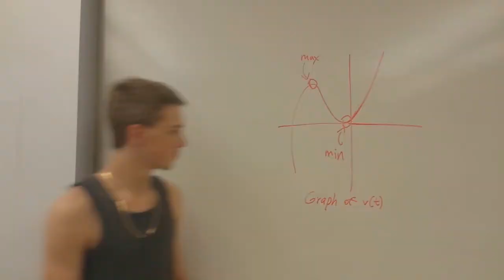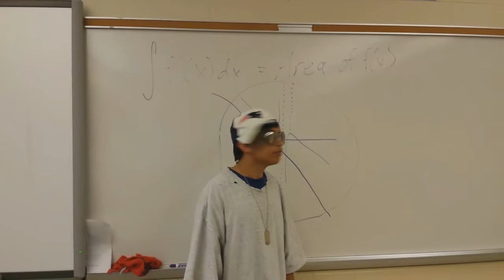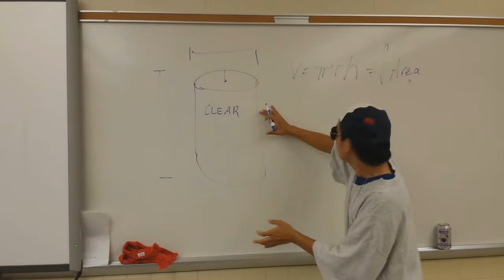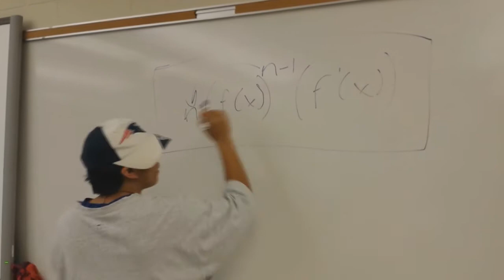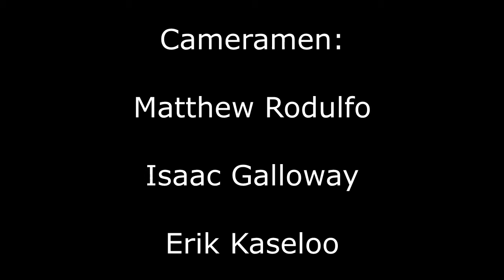AP Calculus Feat. MC Kevlar and DJ Chrissy Chris (Jon Lajoie Parody)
A rap song me and my friend did for our AP Calculus class where we...well, rap about calculus. Includes real calculus topics, legitimate, original lyrics. Warning: Flaming hot bars will emerge from your device.

Lyrics:
Aw yeah
We're right back up in this unit circle!
MC Kevlar
DJ Chrissy Chris
Representing the three-one-four
Drop the beats!

Chorus
AP Calculus
I use it everyday calculating things in every other way, yo!
AP Calculus
Computing polynomial functions man I could do this all day!

Calculus is what makes everything you see,
If you wanna be successful then follow me,
It has integrations, derivations, even Riemann Sums,
You need to know what you're doing or you'll just look like a bum!

You can find max or mins on the graph of velocity,
Or use any of the theorems man that's all I need,
Or when using integrals to solve differential equations,
Or when using s of t to see it's changing location.

I bet Newton never figured that we'd make it this far,
Using formulas to find the acceleration of my car,
Or using integrals to find the volume under the curve,
Using f''x to see where the graph swerves!

This rap song uses the beat from one of Jon Lajoie's famous songs (F**k Everything), so you'll see some very clear references in there. Other than that...enjoy!